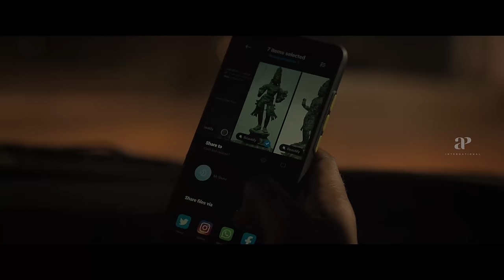ஒரு சிலைக்கு பின்னாடி இவ்ளோ இருக்கா? | Paramporul 4K Super Scenes | Sarathkumar | Amitash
apinternational Watch paramporul superscenes ft. sarathkumar amitashpradhan kashmirapardeshi balajisakthivel tsiva directed by caravindraj while yuvanshankarraja composed music. Paramporul is a crime thriller film written and directed by debutant C.Aravind Raj.It is produced by Manoj and Girish under Kavi Creations.The film stars R.Sarathkumar and Amitash Pradhan in the lead roles,alongside Kashmira Pardeshi,Balaji Sakthivel and T.Siva in the supporting roles.

Synopsis:-

Aadhi desperately needs money to save his sister and he partners with corrupt police officer Mythreyan in the illicit idol trade,which eventually leads to chaos and confusion.

Movie Credits:-

Written & Directed by C.Aravind Raj
Produced by Manoj,Girish
Starring: R.Sarathkumar,Amitash Pradhan,Kashmira Paradeshi
Cinematography: S.Pandikumar
Editing: Nagooran Ramachandran
Production Company: Kavi Creations
Distributed by Sakthi Film Factory (Tamil Nadu)

Are You Ok Baby? Tamil Movie Scenes